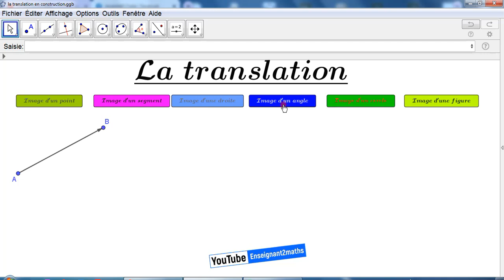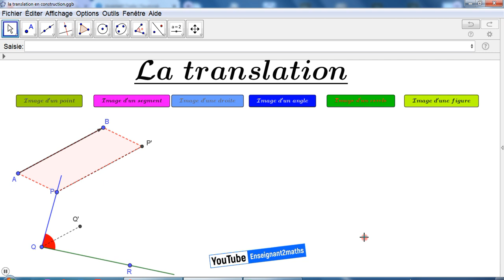image d'un angle dans une translation